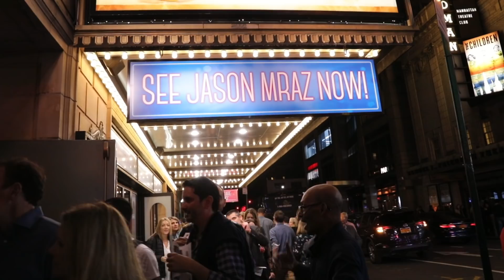Fan's Review Jason Mraz's First Performance on Broadway!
Jason Mraz made his Broadway debut on the Waitress stage November 3rd! Check out what the fans had to say!